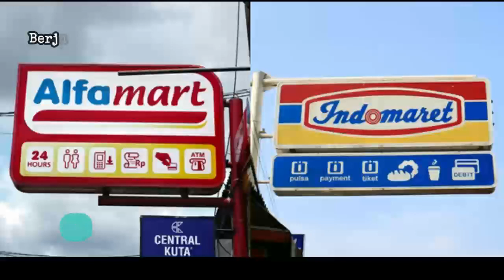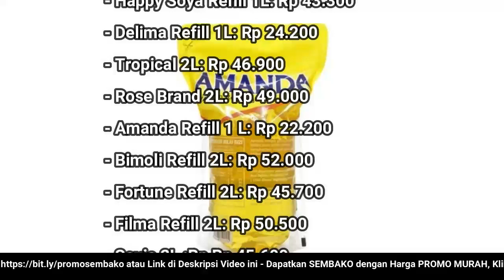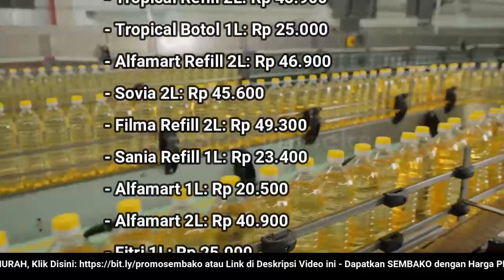🔴 UPDATE: Harga Minyak Goreng Hari Ini, Jumat 10 Juni 2022 di 41famart + 1nd0maret